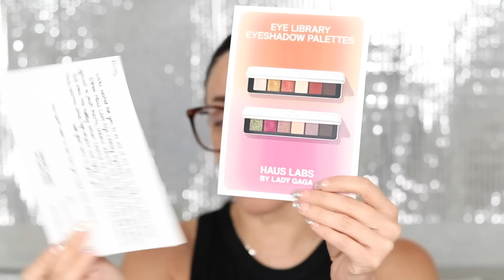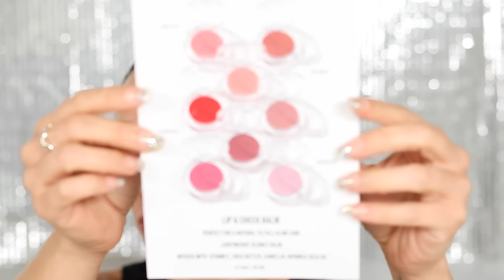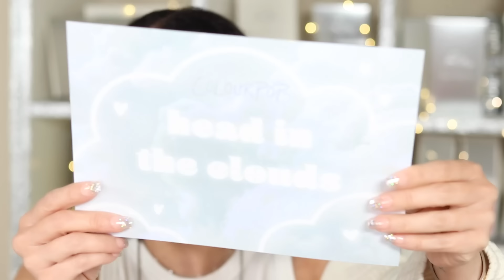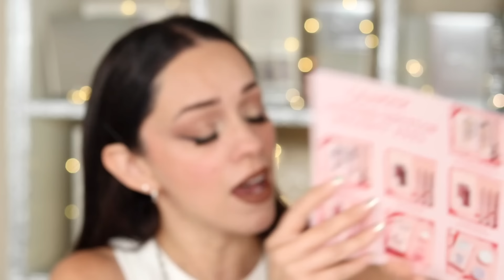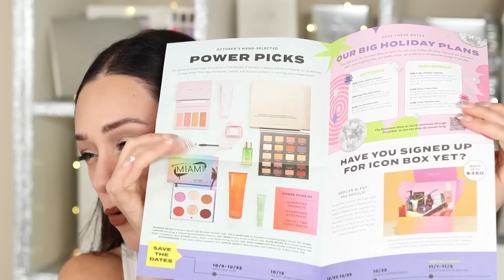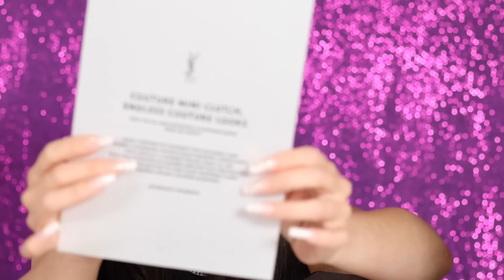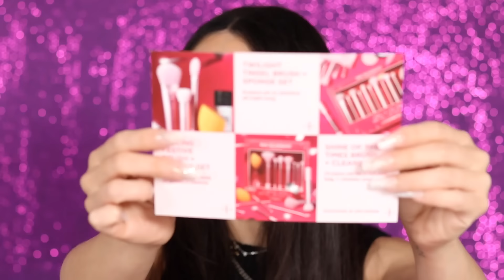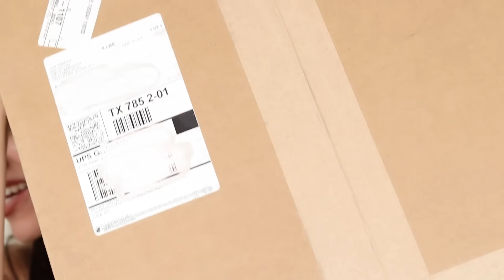UNA DE LAS MARCAS MAS CARAS DEL MUNDO SE UNE AL SMH! MUCHO BRILLO Y COSA FANCY! SUPER MEGA HAUL # 92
💄BeautyCreations: ROSY
💄ColourPop: ROSY
📱CASETIFY: ROSY

👗SHEIN: Rosymc15
*No recibo comisión por el uso de este código.

🎁MIS FAVS DE AMAZON